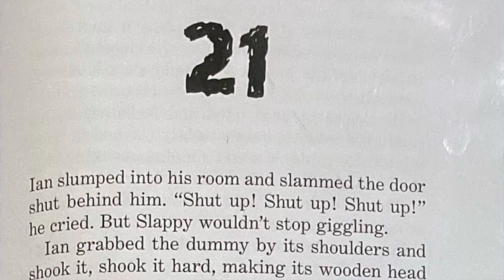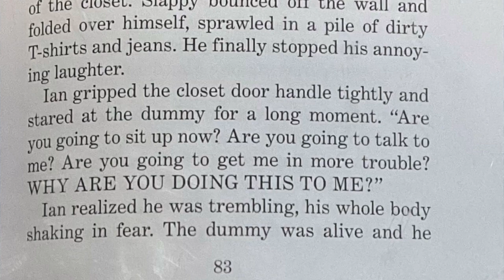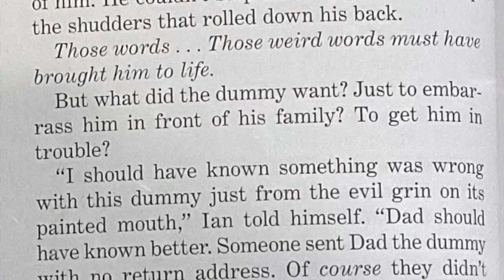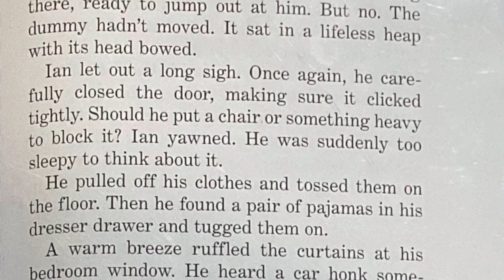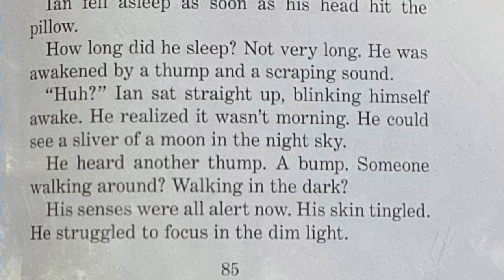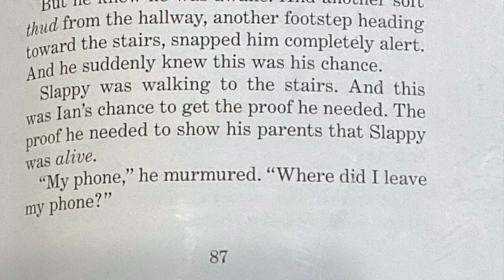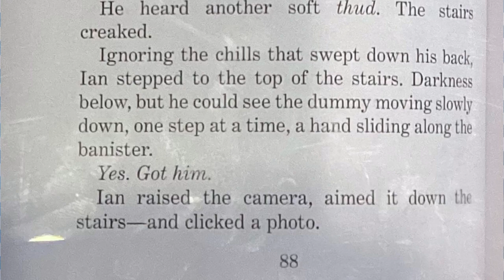Slappy Birthday to You Chapters 21&22 HD 720p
Welcome to Behind the Bow Tie presents Story Time with Mr. Wilkes! 📚🎩 Join us for a thrilling reading session from R.L. Stine's Goosebumps: Slappy World - "Slappy Birthday to You." Get ready for spine-tingling adventures and mysterious tales brought to life by Mr. Wilkes.